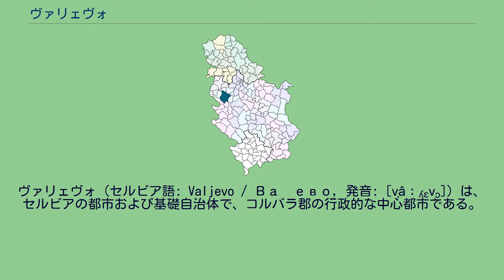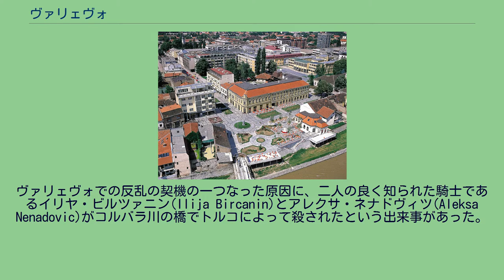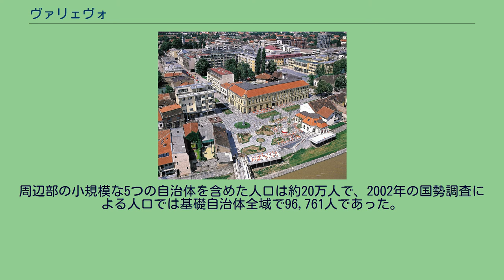ヴァリェヴォ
ヴァリェヴォ（セルビア語: Valjevo / Ваљево, 発音: [v̞âːʎɛv̞ɔ]）は、セルビアの都市および基礎自治体で、コルバラ郡の行政的な中心都市である。
ヴァリェヴォは首都ベオグラードから100km離れた場所にあり、近辺にはセルビアにとってはもっとも重要である幹線道路が通じており、イバールハイウェー(Ибарска магистрала)はセルビア南北を結び、アルテリアルハイウェー(Arterial)はアドリア海沿岸やボスニア・ヘルツェゴビナ方面へ続き、マチェヴァ(Mačva)の肥沃な土壌やヴォイヴォディナの穀倉地帯からここヴァリェヴォを通り、他のセルビア西部の主要都市であるシャバツ、ウジツェ、ロズニツァ、バイナ・バシュタ等と結んでいる。
鉄道はベオグラード＝バール鉄道が通っており、モンテネグロのバールなどアドリア海沿岸の都市と結ばれている。
近郊のペトニツァ村で科学者によってセルビアでは最初に形成されたとされる新石器時代の居住地跡が発見されている。
ローマ時代には属州モエシアに含まれていた。
ヴァリェヴォが最初に言及されたのは1393年のことで、ボスニアとベオグラードを結ぶ交易ルートの大切な宿場として機能しており、16世紀から17世紀にかけての安定したオスマン帝国支配時には重要であった。
19世紀から始まった歴史的な急速な変化で、ほとんどの領域はオスマンからセルビアのものへと変わった。
当時はセルビア蜂起の初期の段階で、すでに1804年に地元のセルビア人たちがトルコ支配に対して、反乱を起こしておりその成功がセルビア側にもたらされていた。
ヴァリェヴォでの反乱の契機の一つなった原因に、二人の良く知られた騎士であるイリヤ・ビルツァニン(Ilija Bircanin)とアレクサ・ネナドヴィツ(Aleksa Nenadovic)がコルバラ川の橋でトルコによって殺されたという出来事があった。
20世紀に入るとさらなる居住地の開発が進められ、ヴァリェヴォは重要な産業や文化の中心地となった。
第一次世界大戦時には直ぐに近辺で、コルバラの戦いが起こり町には負傷者のための大きな病院があった。
戦いではセルビアがオーストリア・ハンガリー帝国に勝利している。
ヴァリェヴォの戦争による大きな被災は第二次世界大戦時と1999年にユーゴスラビアに対してNATOがコソボ紛争に関連して行ったアライド・フォース作戦による空爆である。
ヴァリャヴォの主要な経済の起爆となったものは20世紀半ばからあった兵器製造工場のクルシュイク(Krušik)であった。
厳しい経済状況の中で事業も上手く戻ったが、1999年のNATOのコスボ紛争に関連した制裁により空爆を受け現在では大部分はイラク軍と取引が行われている。
ヴァリャヴォの経済の大部分は多くの中小企業による冶金や食品、皮革、織物産業が特徴付けている。
オーストリアやイタリア、スロベニア等、欧州連合諸国の企業がヴァリャヴォに工場を設置したりもしている。
周辺部の小規模な5つの自治体を含めた人口は約20万人で、2002年の国勢調査による人口では基礎自治体全域で96,761人であった。
そのうち、都市部には61,270人、郊外や村落には35,491人が居住している。